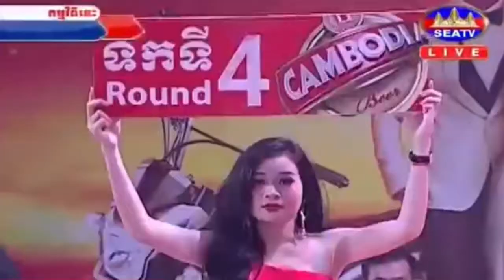Khim Dima Vs Fa Phayak Seatv,22 Jan 2017